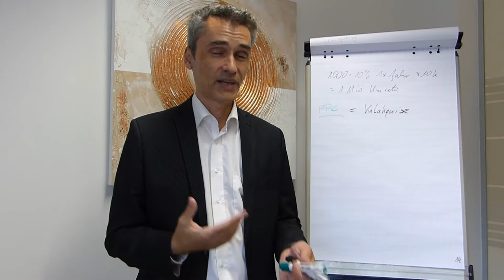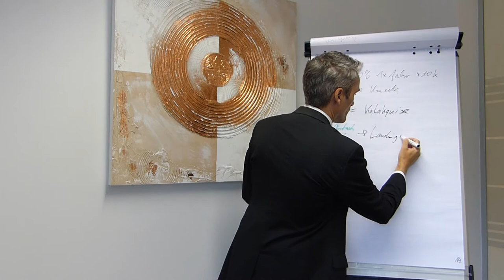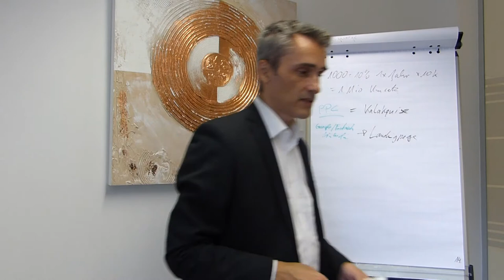Google, Linkedin und Facebook Werbeanzeigen schalten in Kombination mit Telefonakquise B2B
B2B Online Werbeanzeigen schalten! Mehr Umsatz mit Kaltakquise am Telefon verknüpft mit bezahlter online Werbung auf Google und Linkedin für Unternehmensberater und Softwarehäuser in Krisenzeiten und einer massiven Welle der digitalen Transformation. Das geht wie folgt, zuerst..

✅ Dienstleistung auf aktuelle Kundenbedürfnisse anpassen / optimieren
✅ Content Marketing Strategie entwickeln / optimieren (Google & Nutzer)
✅ Bezahlte (Google / Linkedin) Werbung schalten / optimieren
✅ Leads einsammeln und telefonisch Qualifizieren
✅ Termine generieren und zur Opportunität konvertieren

Happy Hunting!